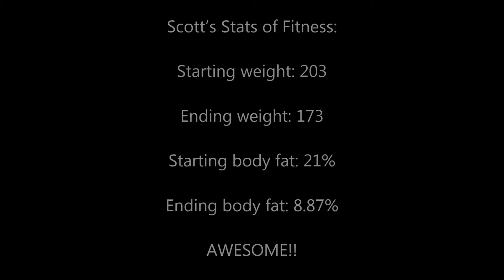This Married Couple teamed up to lose over 55 lbs and 26% Body Fat with Hitch Fit in 12 weeks